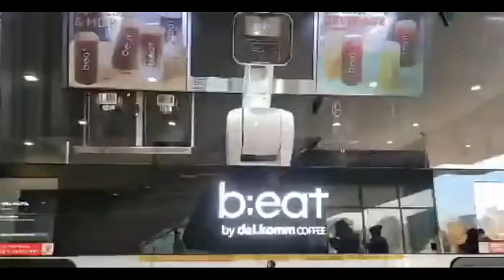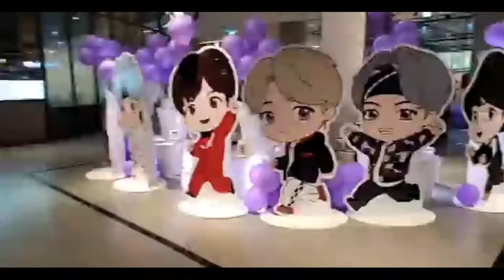Songdo Triple Street Market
송도 인천 @ Premium Hyundai Outlet